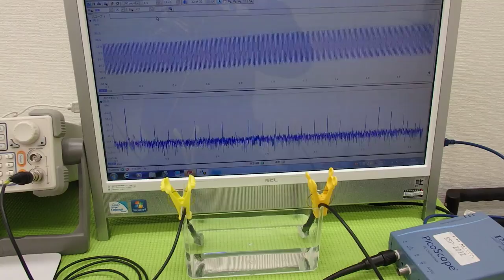オリジナル超音波実験 Ultrasonic experiment （超音波システム研究所 ultrasonic-labo）